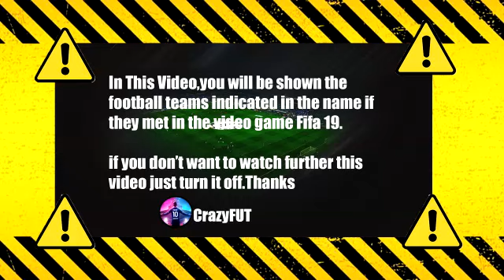Aston Villa vs Manchester United 2-2 Highlights & Goals | 16/09/2021 HD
man u highlights
highlights man utd
manchester united highlights today
highlights fa cup
highlights man u
highlights man utd
highlights man u vs aston villa
premier league mu vs aston villa